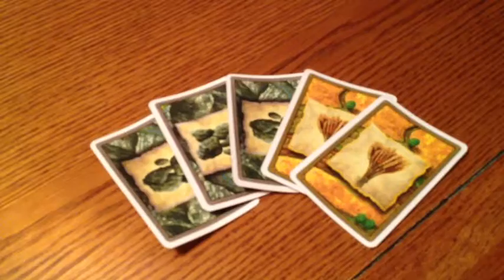Settlers Of Catan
Who will be the ruler of Catan?